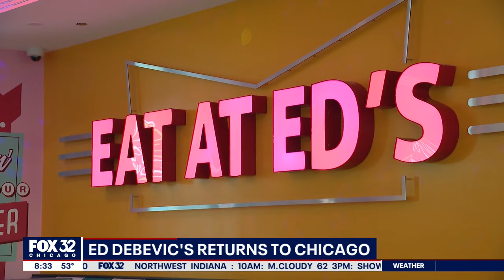Ed Debevic's returns to Chicago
One of Chicago's most iconic retro eateries is back, reopening in Streeterville. FOX 32 talks about it with Travis Cross of the restaurant.